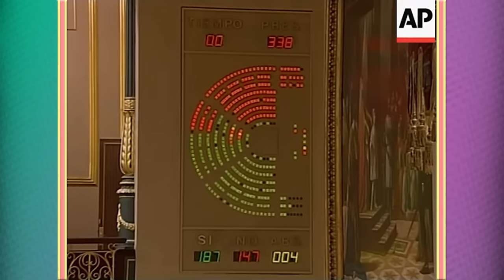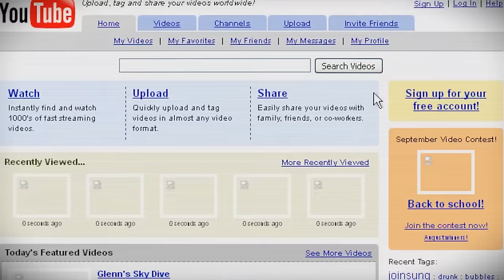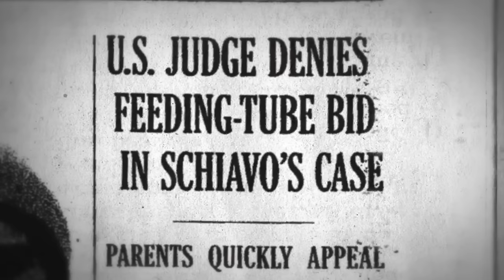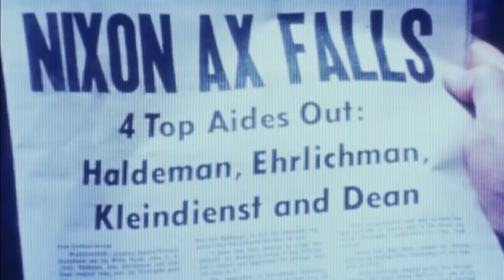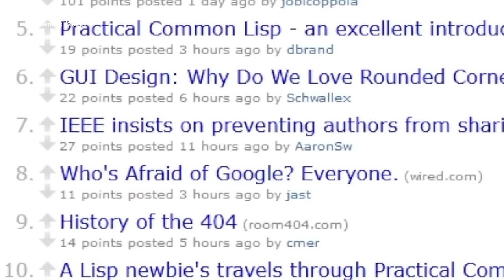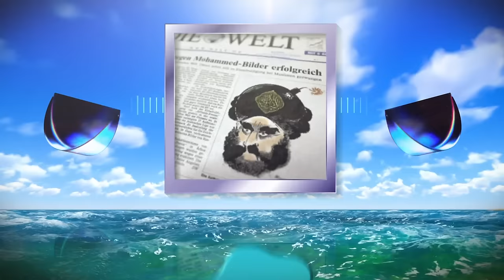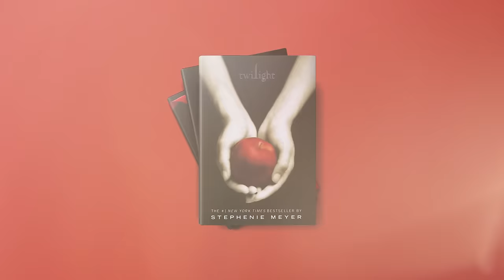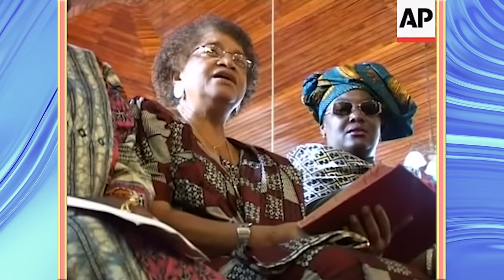Timeline: 2005 - Everything That Happened In The Year 2005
Today On Weird History We are diving smack dab in the middle of the 2000s! Yes, that's right, this year we are delving into the year 2005. This is the year that gave us Bob Iger as CEO of Disney, Grizzly Man and The 40 Year Old Virgin graced the silver screen,  Youtube was launched,  Pink Floyd Reunited for a concert, and SO many things! Too many things, we're going on you gotta watch this video!! Enjoy the stroll back into the year 2005!